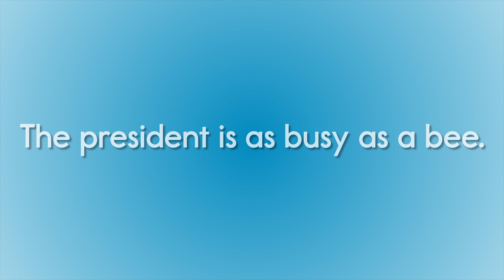As Song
The As Song is a Sight Word Song by Have Fun Teaching. The As Song teaches the sight word AS by showing the sight word as, saying the sight word as, repeating the sight word as, spelling the sight word as, and using the sight word as in a sentence.

As Song Lyrics

a-s, a-s, a-s, a-s

The president is as busy as a bee.
His car is as big as a bus.
His house is as white as snow.
His country is as free as a bird.